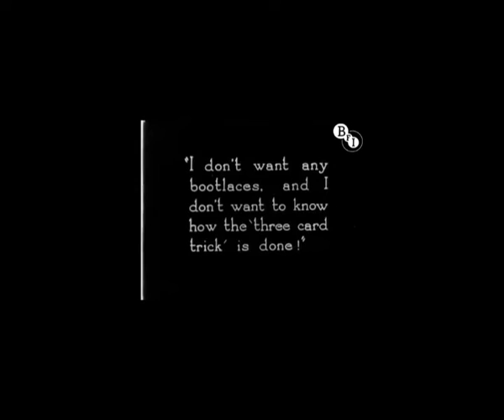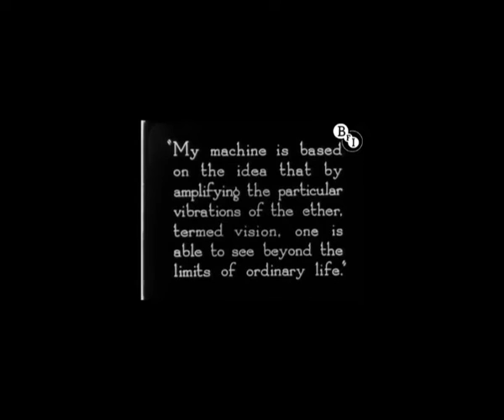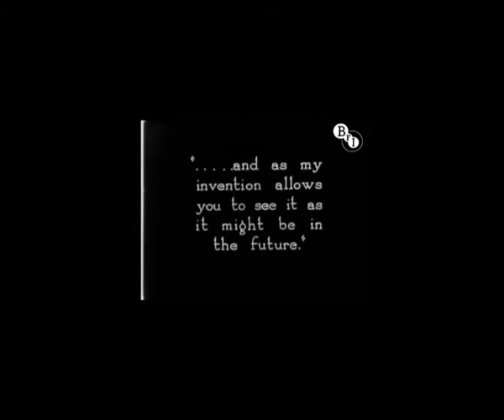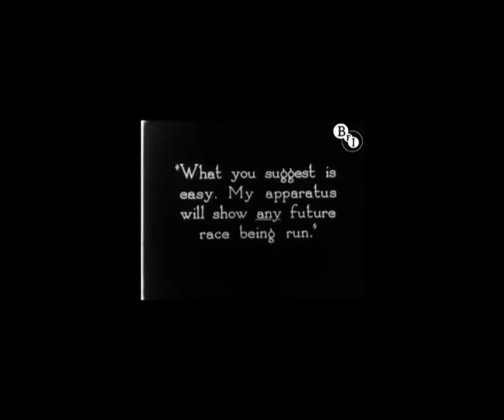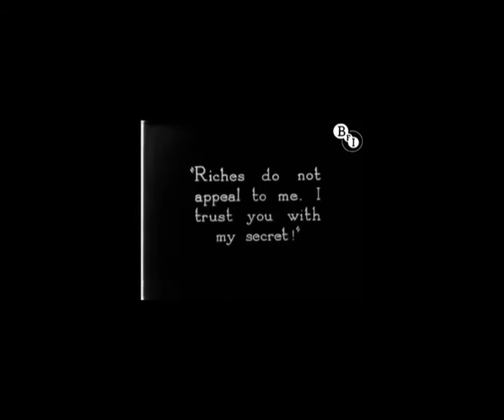Lubay MH970 miracle (disappeared dub)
cosmos dub show